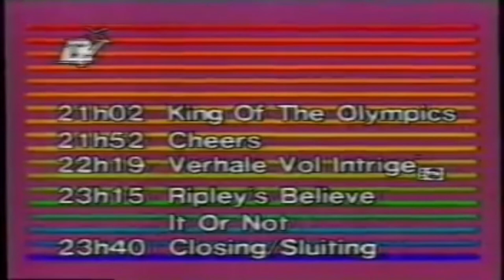Johann Botha - The South African Radio DJ and TV Presenter who was Murdered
Today we are looking at Johann Botha, a South African radio and TV presenter who was murdered during an armed robbery in Jeppestown Johannesburg in 2017.

We will explore the life of Botha, his media career, his murder as well as the arrest and trial of the four men who murdered him during the armed robbery.

Media footage is copyright SABC.

Don't forget to hit that subscribe button and the bell icon to be notified of when new videos come out as well as the like button and leave a nice comment!